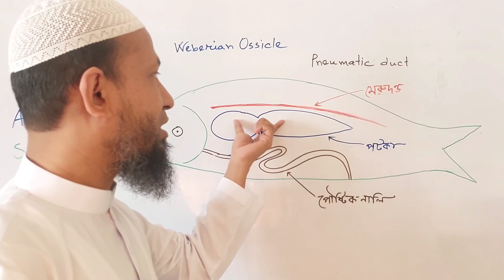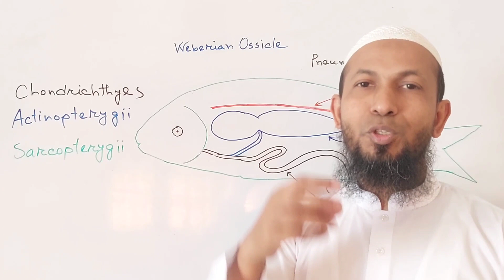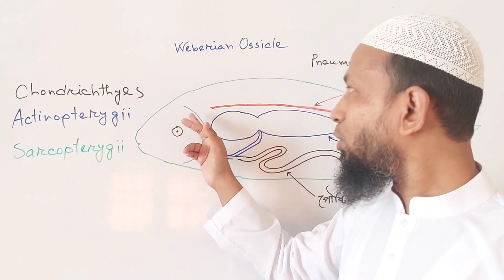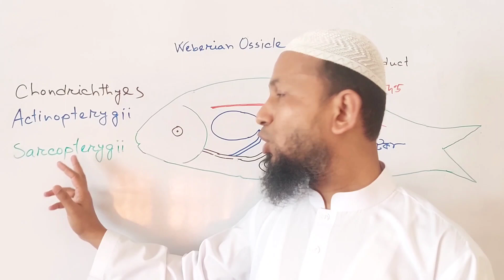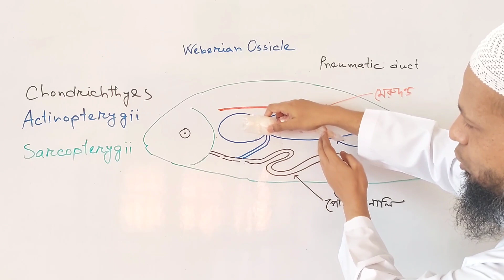মাছের পটকা ব্যবহারিক | Swim bladder in fish | Biology Helpline